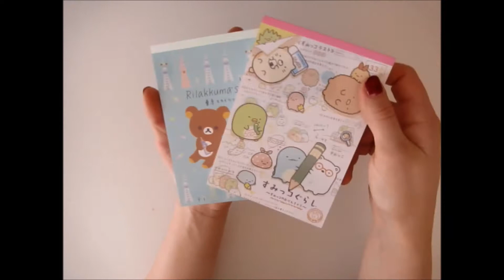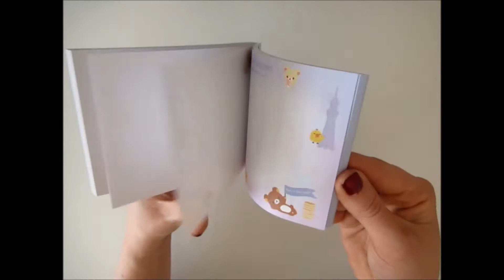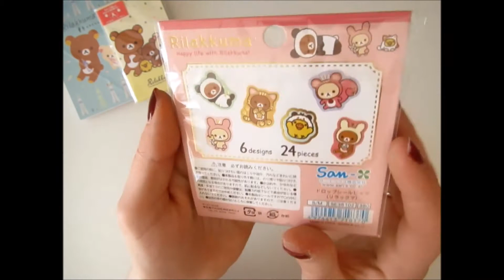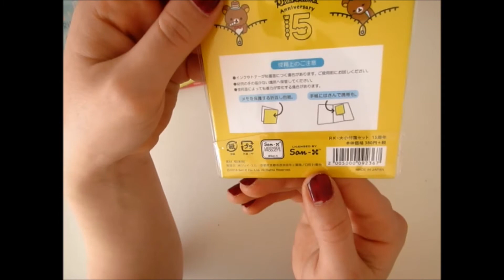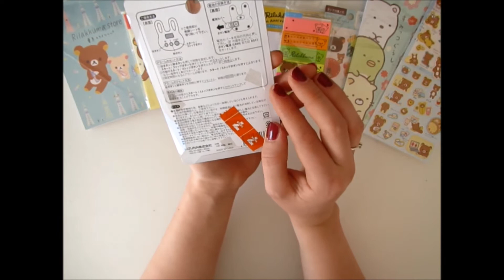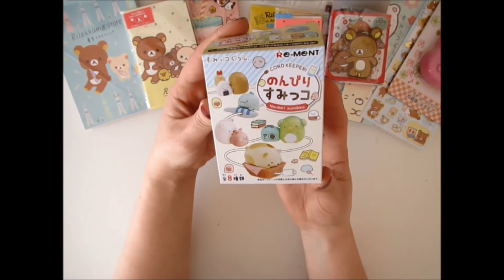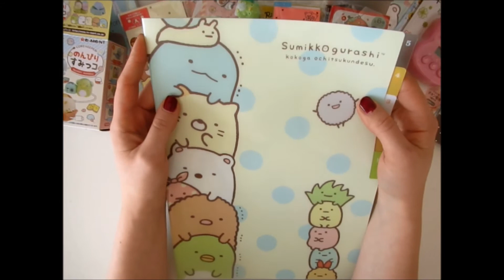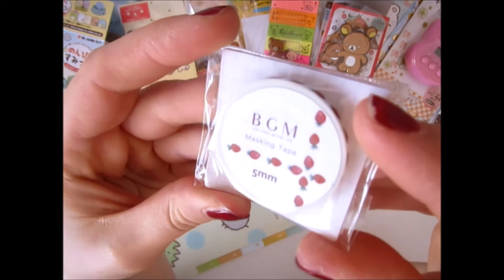Schreibwaren aus Tokyo! KAWAII - Sticker, Post It's, ...